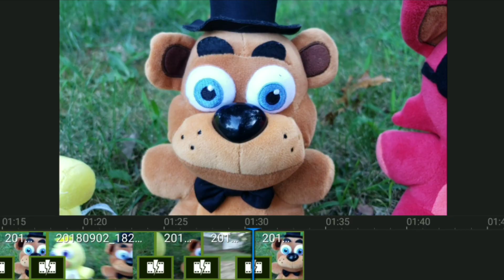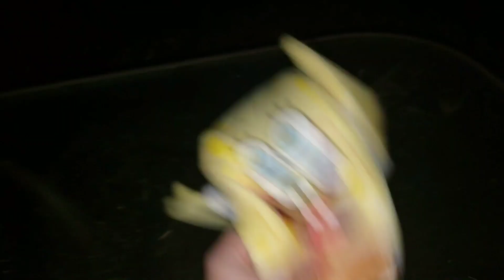The Fazbear Show!!! (a TMTS spin-off) - Camping In The Yard!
A FCCD Parody!!! - Theawesomegamer 63